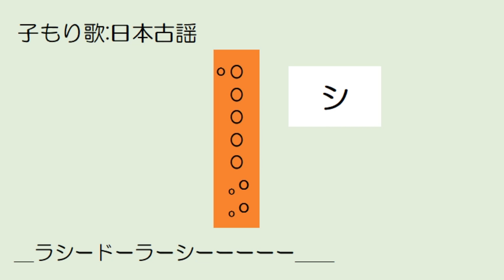子もり歌 ソプラノリコーダー ドレミ運指つき